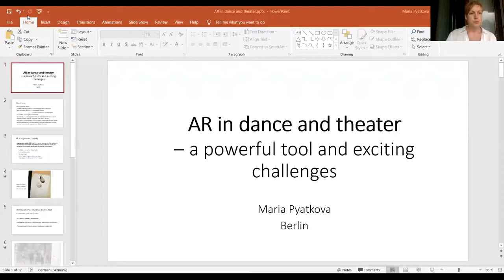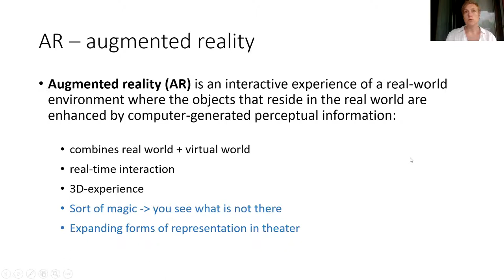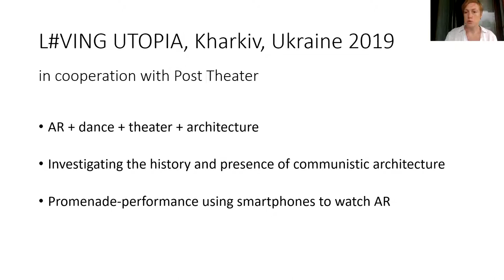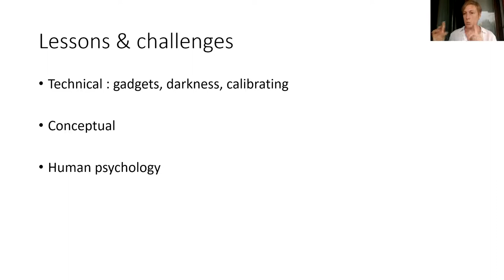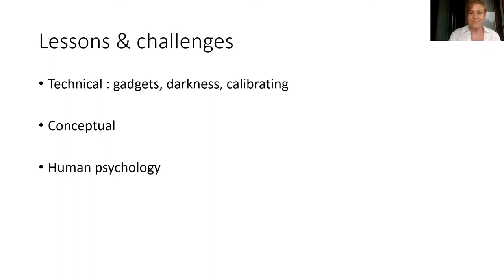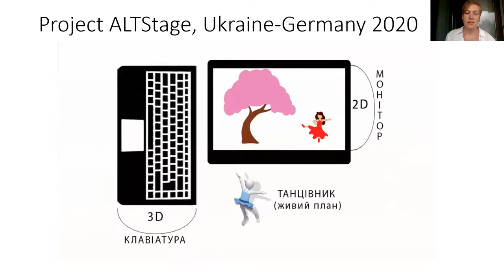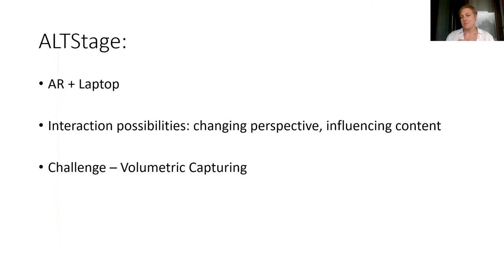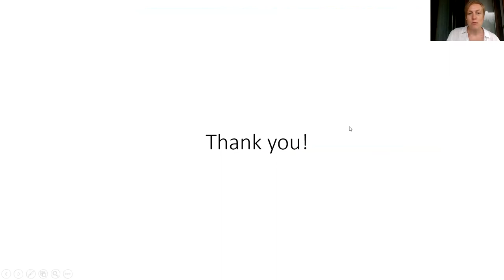AR in dance and theater – a powerful tool and exciting challenges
By Maria Pyatkova

As part of the Moving Digits project, we are organizing an online seminar on dance and technology, 25/Sep/2020. Through technical and artistic presentations, the seminar is offering an opportunity to discuss important topics related to dance and technology. It also aims at sharing some key findings and reflections, as the project is coming to an end.